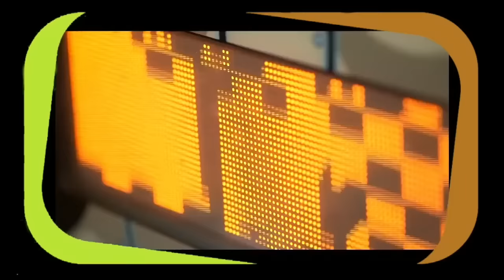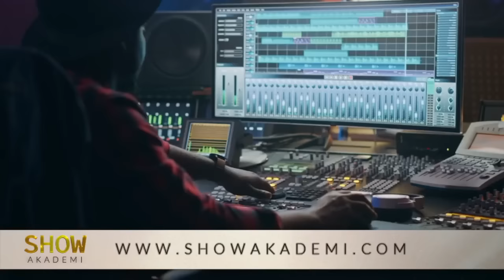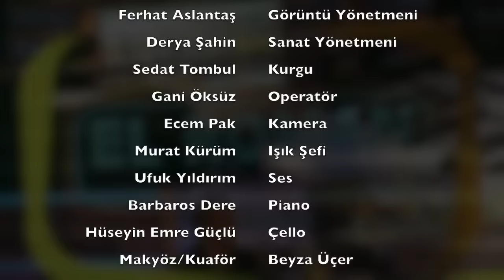El Roman Show (8.Bölüm)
Rafet El Roman'ın hazırlayıp sunduğu El Roman Show, her cuma akşamı Almanya saati ile 22.15, Türkiye saati ile 00.15'de Euro D ekranlarında.

Rafet El Roman'ı sosyal medyada takip edebilirsiniz.